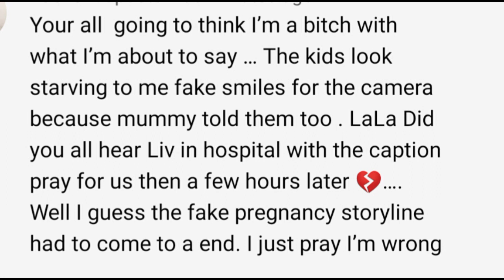You can't make this crazy ish up🤔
black_sugar82

Instagram for nails ONLY
stay_pressed82